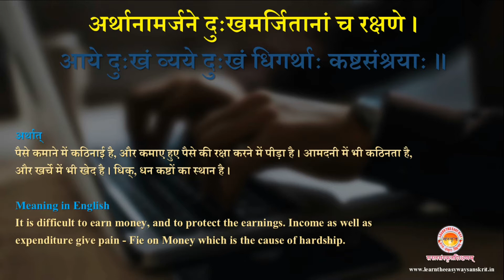Arthanaamrjane Dukham | अर्थानामर्जने दुःखम् | Subhashitam | सुभाषितम्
Voice - Usha Sanka
Video Editing - Vinod Kumar
Publisher - Learn The Easy Way Sanskrit